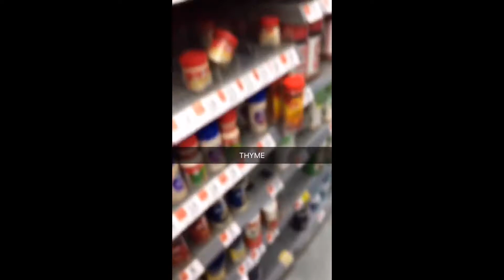Wal-Mart Punny Adventures (feat.Brian and Wesley)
Sorry for vertical video... haha. Have a Happy Thanksgiving!

Naruto Fooling Around
Go Go Naruto